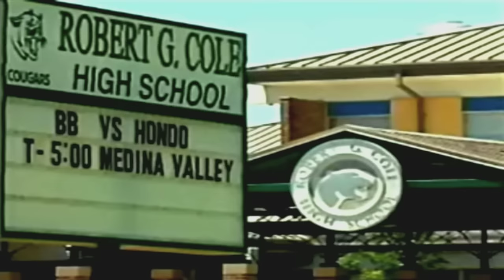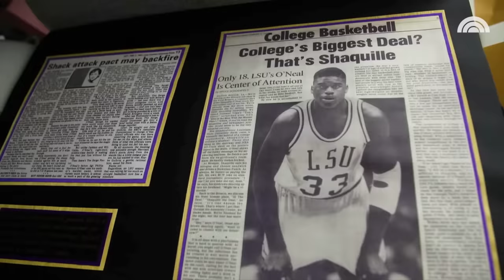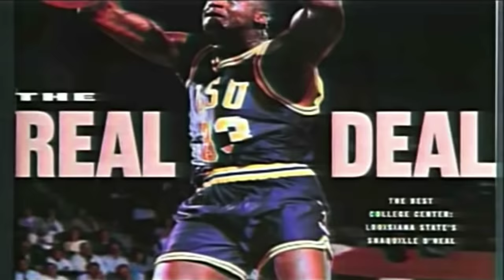Shaquille O'Neal - Shaq Attack (Original Career Documentary)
Today's video covers the career of arguably the most dominant big man in basketball history...Shaquille O'neal, Shaq. His massive 7 foot 1, 350 pound frame gave him a physical advantage over every player he ever faced. A behemoth. Shaq changed the game, as an unstoppable down low player & a larger than life personality he shared with the world. This original career documentary examines all the things that made Shaq, Shaq. The rise at LSU, the Magic, The Lakers...the Kobe Bryant storylines and drama...The dunks, the blocks, the rap videos, the playful games and jokes, the movies...the video games...relive the best moments, of one of the best ever.

Voice Over Narration by:
Andrew Scott